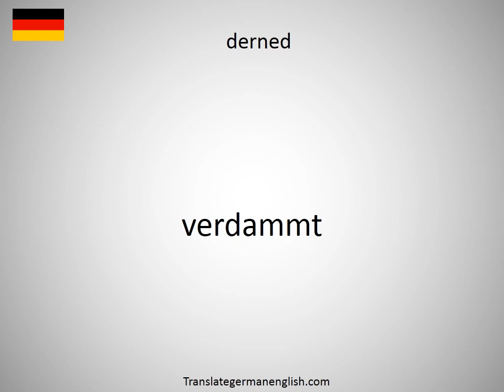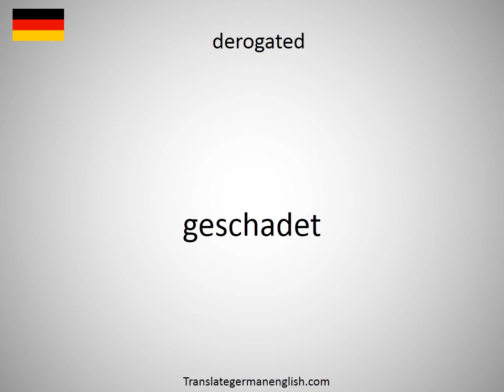How to say derned in German?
How to say derned in German? Learn the pronounciation derned! How to Pronounce derned. Expand your vocabulary, learn German words. Practice German online. Use this free pronunciation guide to practice words at a time. Learn German for free. Thank you for viewing, please like or subscribe! hoe om te sê, si të thuash, እንዴት እንደሚናገር, wie sagt man, comment dire, come dire, como dizer, как сказать, nasıl denir, cómo decir, 怎么说, πώς να το πω, hoe zeg je.